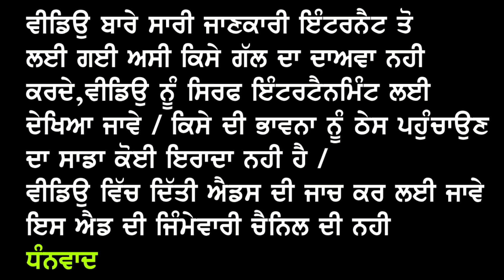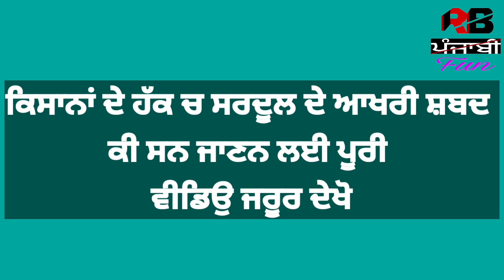Sardool sikander latest interview parts about Kisan andolan | what say sardool about punjab kisan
Punjab kisan Union bare delhi sardool sikander ne ki kha c
Sardool sikander last interview
Sardool sikander amar noori
Sardool sikander latest news updates